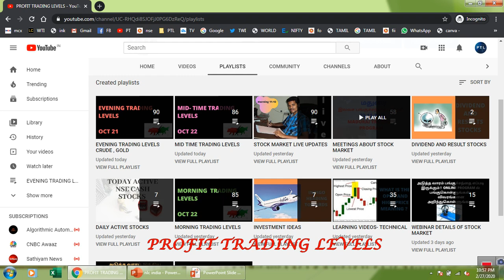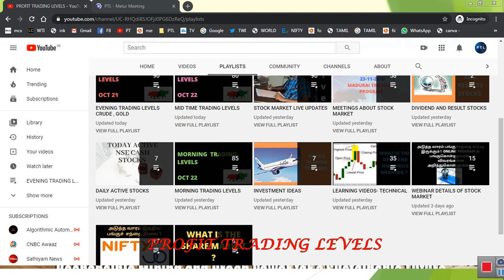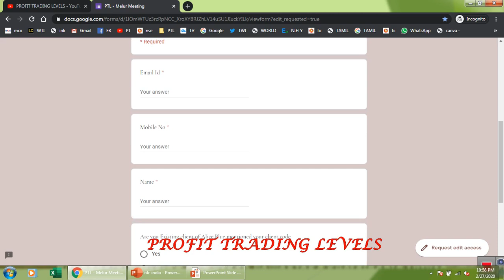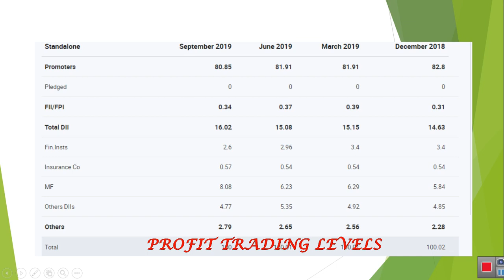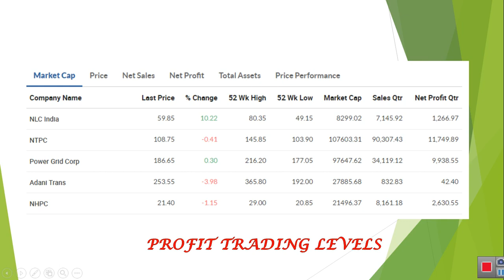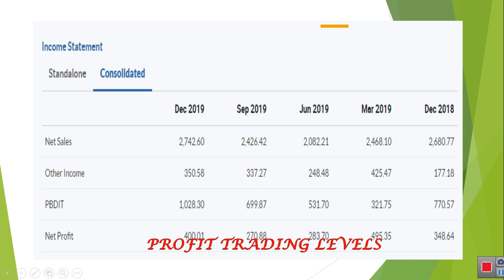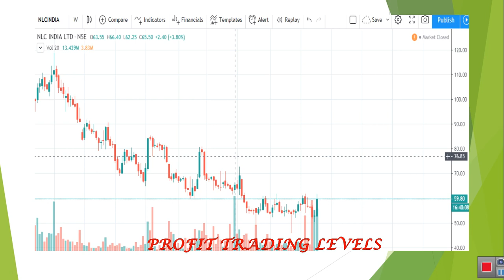NLC INDIA - DIVIDEND ?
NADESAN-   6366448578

TRICHY MEETING  REGISTRATION LINK  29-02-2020

FOR REGISTRATION
MELUR, MADURAI MEETING ON 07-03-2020